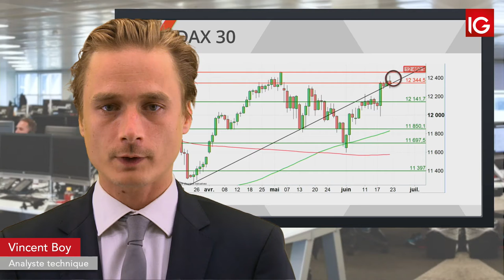Bourse - DAX, évolue sur l’oblique- IG 24.06.2019